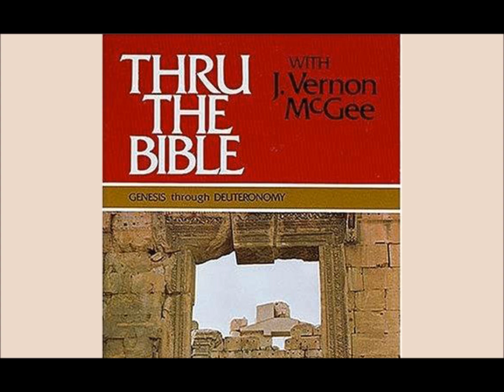01039 Genesis Ch. 6 v1-7 - Dr. J. Vernon McGee (Thru The Bible)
Outline

FLOOD, Chapters 5 — 9
1. Book of generations of Adam — through Seth — beginning
of man's history — obituary notices, 5
2. Antediluvian Civilization — cause of flood and construction
of ark, 6
3. Judgment of flood, 7
4. Postdiluvian civilization — after the flood, 8
5. Postdiluvian life — new beginning, 9